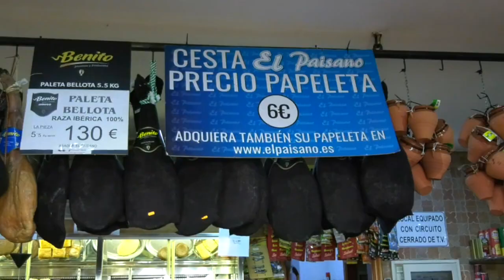NOTICIA JAVIER ROMERO, DE ARAHAL, SE LLEVA LA CESTA DE EL PAISANO 2020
EL JOVEN DE ARAHAL, JAVIER ROMERO AVILÉS, YA DISFRUTA DE LOS PREMIOS INCLUIDOS EN LA GRAN CESTA DE EL PAISANO 2020